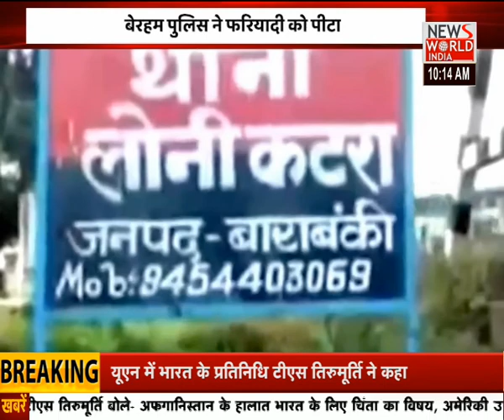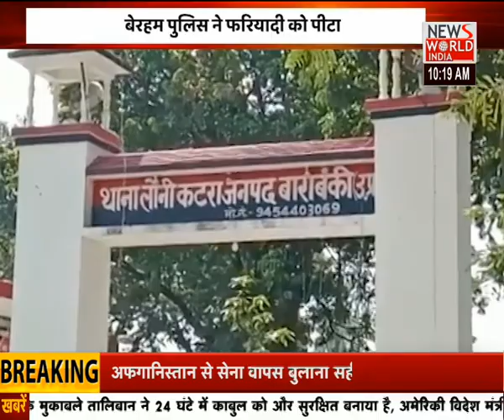News World India Live : abhi abhi LIVE | Latest News | Hindi News | Breaking News